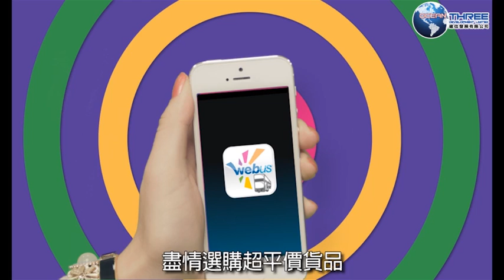Ocean Three x buzShop - 超平價貨品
Ocean Three x buzShop 為你推介幾款超平價貨品，包括新鮮生蠔、麵包蟹、龍蝦湯，讓你與摯愛共享幸福滋味！